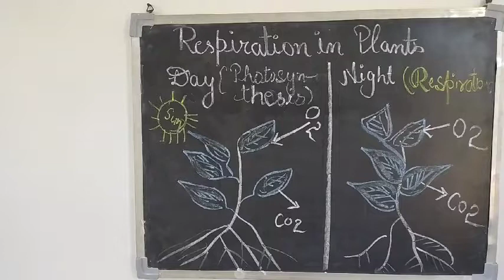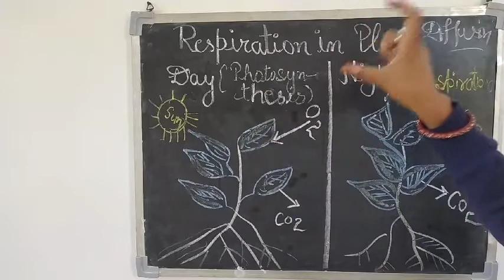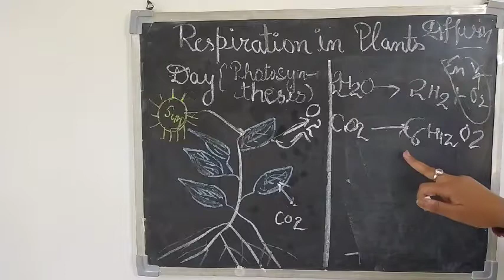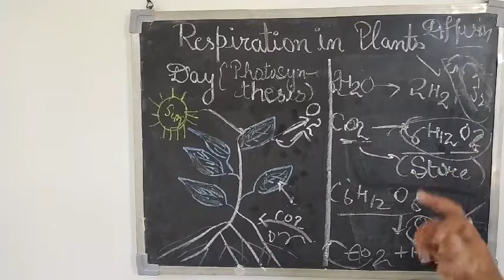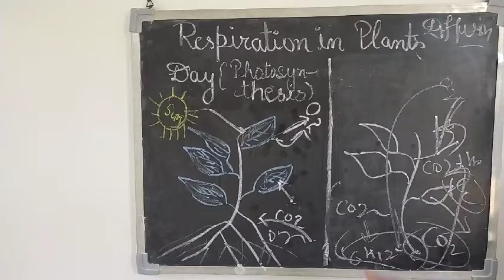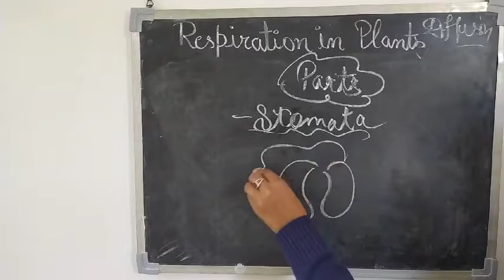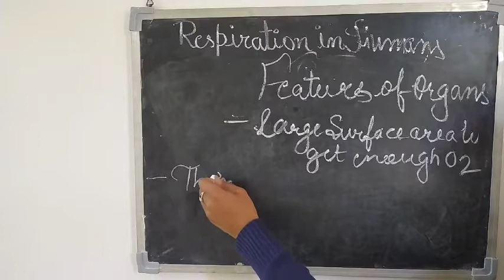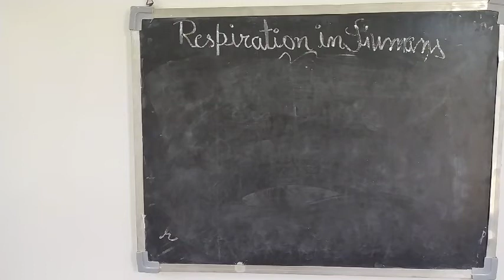10th Science_ chapter_6